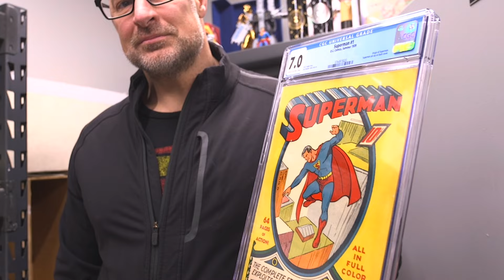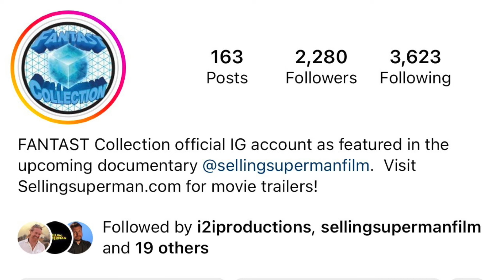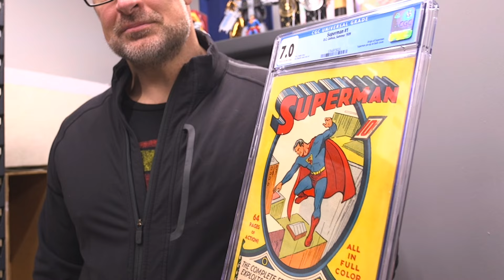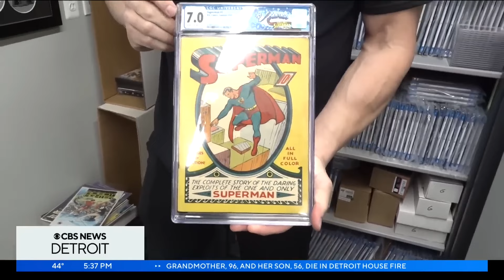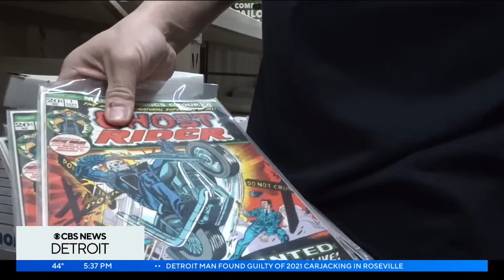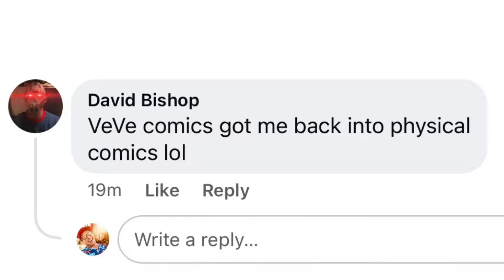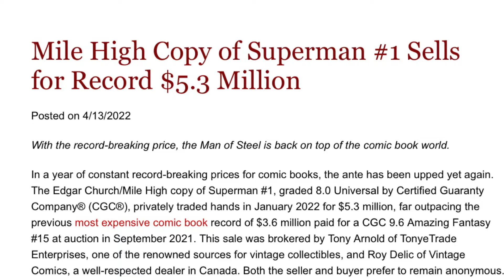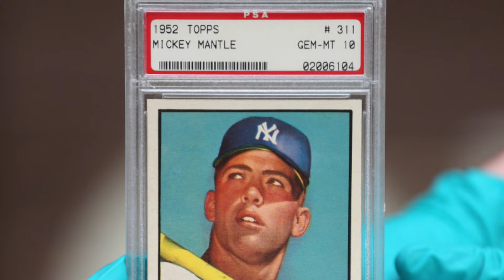Interview with Darren Watts! Owner of over 300,000 Comics.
In this episode we interview Darren Watts, whose captivating story has taken the world by storm, making headlines across the United States and beyond. His staggering collection of over 300,000 comics has left collectors breathless, including a priceless Superman #1 comic that has once fetched a staggering $2.6 Million in the same grade. Join us as we discuss his history, his collection, and the documentary being released about his story, Selling Superman!

VEVE: @comicsandcrypto
GEMS: e6085dd1-cc0e-45c7-b6c7-b02a566979bd
ETH: comicsandcrypto.eth
WAX: comicscrypto